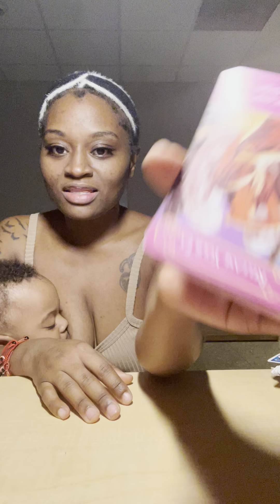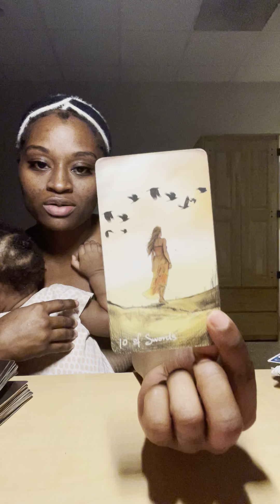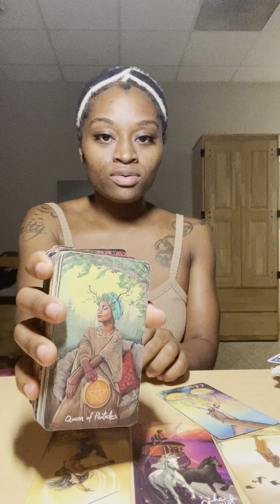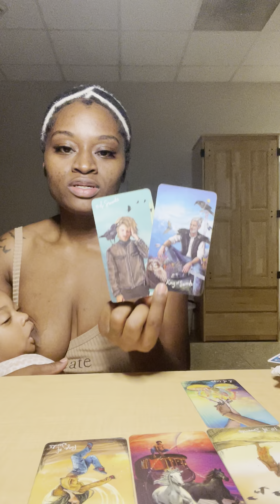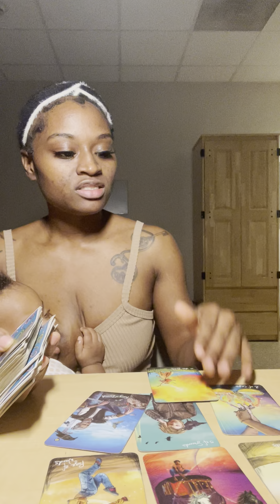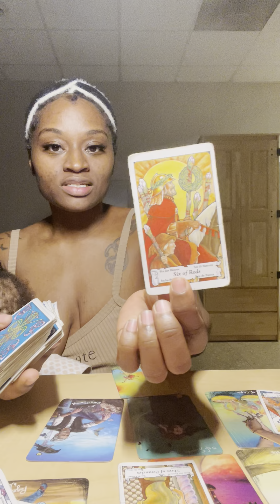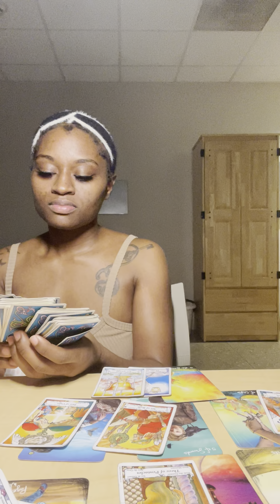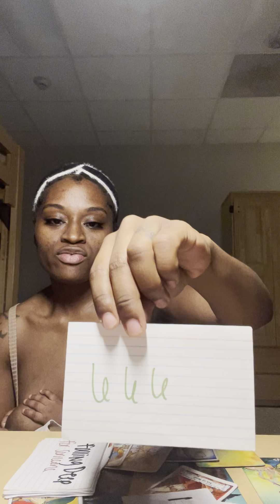LIBRA ⚖️ NEXT48 “ HAPPINESS BEING RESTORED”